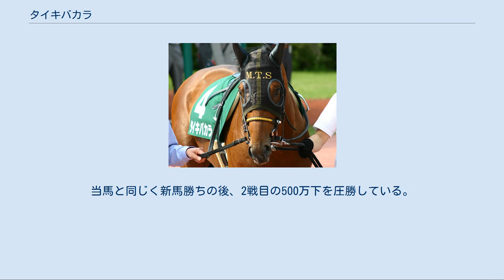タイキバカラ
タイキバカラ（2001年 - ）とは日本の競走馬、種牡馬である。
2004年のクリスタルカップの勝ち馬。
 馬名は冠名（タイキ）に母タイキクリスタルにちなんでクリスタル・ガラスのメーカー名「バカラ」を合わせたもの。
 2002年、大樹ファームのクラブ馬として1口18万円×200口の総額3600万円で募集された。
募集時のアピールコメントは「気性は素直で、人の言うことを良く理解する、賢い馬」だった。
 2003年11月、東京競馬場での新馬戦でデビュー。
中団待機からゴール前の接戦を制し勝利を飾る。
2戦目のダートでの500万下平場戦も2歳レコードで勝利。
ソエ気味で3か月半の間隔が開いたが、年明け初戦のクリスタルカップも、スタートから鞍上の蛯名正義が手綱を持って行かれたまま逃げ切り勝ち。
デビュー以来無傷の3連勝で重賞勝利を飾る。
 続くNHKマイルカップでは前向き過ぎる気性が不安視され、単勝5番人気にとどまる。
レースでは戦前の不安通り抑えきれずに逃げを打つ形になり、直線粘りを見せるも残り200メートルで力尽き、11着に大敗した。
 その後、距離を短縮し臨んだファルコンステークスでは1番人気に支持されるが、出遅れて後方からの競馬になり、見せ場なく13着に大敗。
ダートに矛先を変えクラスターカップに登録するが、管理調教師の土田稔が名義貸しの防止を怠ったとして3か月の調教停止処分になり、大久保洋吉厩舎に一時転厩する。
ファルコンステークスから馬体重を20キログラム増やしての出走であったが、逃げ粘れず7着に敗れた。
 しばらくの休養を経て、2004年の欅ステークスから復帰し2着に逃げ粘るが、降級戦となったTUF杯ではふたたび大敗。
北陸ステークス4着のあと、脚部不安のため放牧に出された。
その後は出走することはなく、2007年10月18日付けで日本中央競馬会 (JRA) の競走馬登録を抹消された。
 2008年から日高スタリオンステーションで種牡馬入りするが、初年度は種付け頭数が5頭にとどまり、同年7月に同スタリオンステーションを退厩した。
2009年より浦河町のグラストレーニングセンターで繋養されている。
 母タイキクリスタルは中央競馬で走り8戦3勝。
当馬と同じく新馬勝ちの後、2戦目の500万下を圧勝している。
兄弟は中央競馬で5頭登録され、2頭が勝ち上がっているが目立った活躍馬は出ていない。